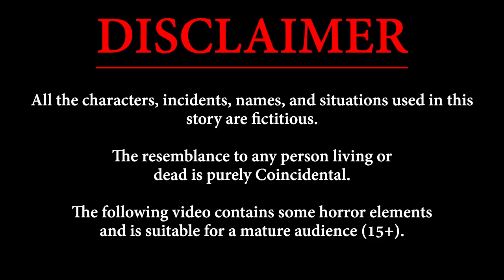जादुई नेल पोलिश - Jadui Nail Polish | Jadui Hindi Kahaniyan | Moral Stories | Bedtime Hindi Stories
Immerse yourself in a world of wonder, as we narrate mesmerizing hindi fairy tales that are not only entertaining but also carry important life lessons. Get ready to experience the magic of moral kahaniya that highlight the timeless clash of Gareeb vs Amir, showcasing the dynamics of society in a relatable and insightful manner. Our channel is your go-to destination for heartwarming story time sessions, where we share captivating stories in Hindi that will resonate with audiences of all ages. Indulge in the riveting drama of Saas Bahu Ki Kahani, delving into the intriguing relationships and emotions that shape these captivating narratives. Our treasure trove of Hindi stories emphasizes values and virtues, making it the perfect place for those seeking meaningful Hindi Moral Stories that leave a lasting impact.

Dive into the world of Jadui Kahani, where fantasy and reality collide to create spellbinding bedtime stories that transport you to another realm. Our Fairy Tales in Hindi bring to life the magic of classic tales, while our original New Story creations keep the excitement alive with each upload. Now we make story in hindi language and in future will bring stories in different languages also. Join us on this journey of imagination and enlightenment as we present to you a rich array of Kahaniya in Hindi. Whether you’re in the mood for a Hindi Story that teaches, entertains, or simply captivates, our channel is the ultimate destination for Hindi Kahaniyan enthusiasts. So, settle in for a captivating Story Time experience that will weave its way into your heart. Don’t miss out on the enthralling world of Hindi Moral story or Moral Stories in Hindi, where Stories in Hindi come alive with the magic of our narration.

Animated bedtime stories
Hindi mythological stories
Educational Hindi stories for kids
jadui kahani
jadui hindi kahaniya
magical hindi stories
magical hindi story
jadui nail polish